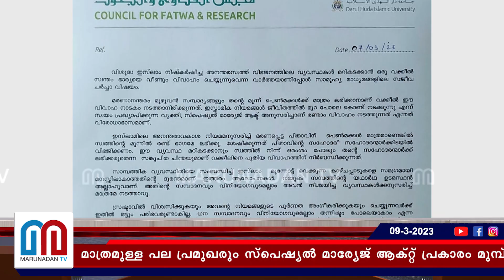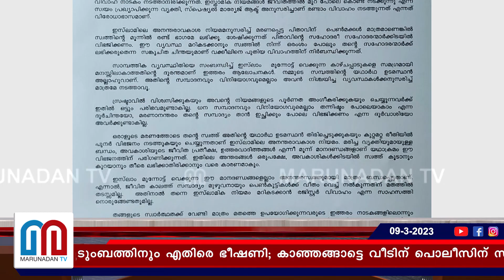അഡ്വ. ഷുക്കൂറിന്റെ കാഞ്ഞങ്ങാട്ടെ വീടിന് പൊലീസ് സംരക്ഷണം I Shukkur Vakkeel wedding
പെൺമക്കൾ മാത്രമുള്ള പല പ്രമുഖരും സ്‌പെഷ്യൽ മാര്യേജ് ആക്റ്റ് പ്രകാരം മുമ്പ് വിവാഹിതരായെങ്കിലും, രഹസ്യം പരസ്യമാക്കിയത് അഡ്വ.ഷുക്കൂർ മാത്രം; രണ്ടാം വിവാഹം മതവിരുദ്ധമെന്ന് ആരോപിച്ച് ഷുക്കൂറിനും കുടുംബത്തിനും എതിരെ ഭീഷണി; കാഞ്ഞങ്ങാട്ടെ വീടിന് പൊലീസിന് സംരക്ഷണം